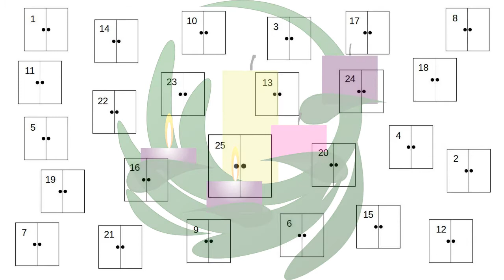Advent 6 with Rev Barbara